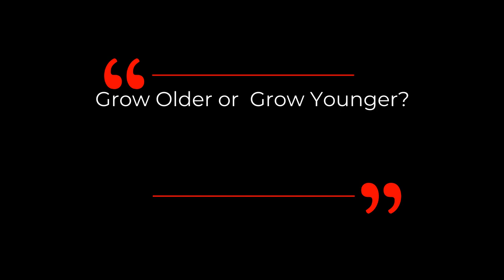WHAT are the 2 TYPES OF INFORMATION In Our Body? | Dr David Sinclair Interview Clips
In this interview clip, Dr David Sinclair reveals to us what are the 2 types of information in our body.  In fact,  which one mainly affects on how we age.